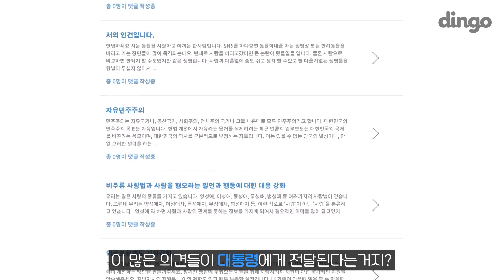나도 개헌에 참여해보았다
대통령이 실제 국민의견 받고 있는 거 ㄹㅇ 실화임?
헌법을 바꾸고 싶으면 아래 댓글주소로 가서 댓글 ㄱㄱ